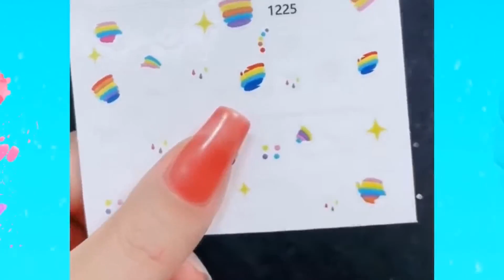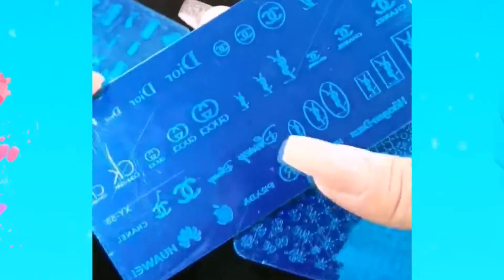🌈NAIL ART STORYTIME TIKTOK💋 Xuka Nails ||Tiktok Compilations #665